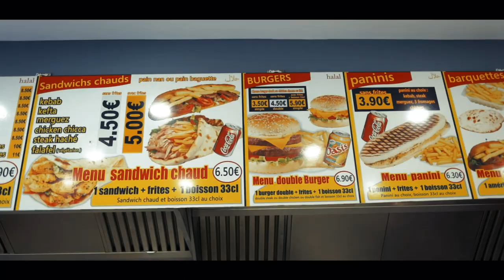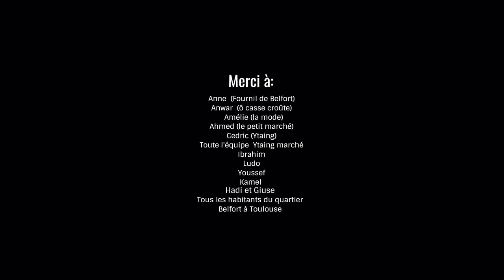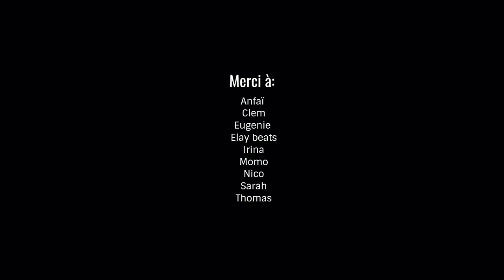DESO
🎵Met l'éveil dans ta playlist en cliquant ici !  🎵

Clip realisé par @kalianlo  dans le quartier Belfort à Toulouse

monté par : @cecile.s.l

étalonné par @theondhn

Merci à tous qui avez joué le jeu.

PAROLES:

(je sais ce que tu veux)
Une vie décente à l'abris de la vue du sang
on voit que c'est
facile de voir sa vie
devant soi valser
ici plus rien n'a de goût non
on est pris dans la matière
si on fait peu de manière
c'est qu'on existe que par à-coups
j'ai peur que le temps efface ma vie
j'veux pas que l'jour efface mes nuits
j'ai tellement tout misé sur quelques douces insomnies
un jour tu sais on s'étendra ce sera la dernière de l'album
désolé
j'ai fait au mieux
même si c'est c'etait souvent pour ma pomme
si tout ce que j'ai pu faire
c'est juste repousser l'écheance
c'est souvent la peur de me taire
qui m'a rattrapé en silence
danse ! avec les âmes tant qu'elles vivent autour de toi
la fierté est une chance mais peut t'arracher les deux  bras

Excuse nous
on est pas désolés
la vie met à l'épreuve nos coeurs et ceux qui vivent à coté
Défoncés
depuis le chemin qu'on a fait
la lune a une couleur qu'on a du mal  à vous expliquer
Excuse nous
non on est pas désolés
la vie met à l'épreuve nos coeurs et ceux qui vivent à côté
Défoncés
C'est seuls dans nos baskets qu'on matte leur monde avancer

et on est pas des mauvais bougres
même si on a montré les dents
même si ons'est parfois montré excités à la vue du sang
sans le sens qu'on donne au présent
on aurait  foutu le camp
j'pense que dans ce monde
à une autre époque
on aurait eu notre chance,
c'est marrant ouais
ça s'est passé à pas grand chose
les uns sucrent les fraises
pendant que les autres font des cirrhoses
si rose est le monde que je vois à la télé
vrai qu'il est faciles de passer
à coté d'un destin tracé
on a rien a la ramener
quand on prend le réel dans la gueule
nos rêves se font plus petits avec l'explosion de la carte
quand j'gueule, seul , en silence
tu pêux en faire une science
maman si tu voyais la gueule d'mon foie et d'ma panse
On est les enfants d'un sort
qu'personne n'a jamais reconnu
plus pour nous c'est moins pour eux ça plait pas aux anciens détenus
notre life le long du rail
entre les prods et le travail
des putes, des toxs et moi?
j'ai fait mes classes les pieds dans le sable
j'ai une amoureuse qui m'attend moi !
j'veux goûter à l'infini
cesser d'me détruire
récupérer quelques points de vie
leur monde chelou
on s'y fait bien
même si on est pas trop d'accords
plus de stygmates dans les cerveaux que sur les  corps

REFRAIN
Excuse nous
défoncés
la lune a une couleur qu'on a du mal
à vous expliquer
Ecuse nous